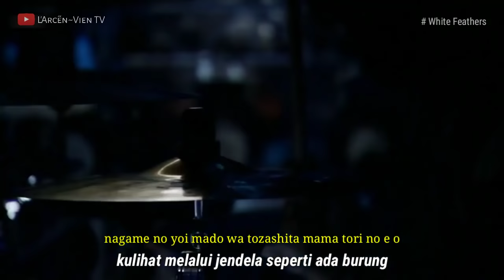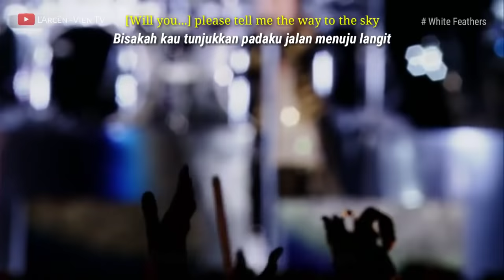L'Arc~en~Ciel - White Feathers | Subtitle Indonesia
White Feather
20th L'Anniversary LIVE